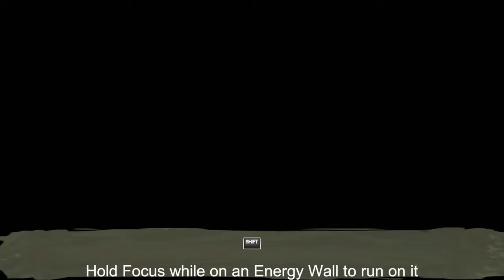Indie Games and CHiLL - Rising Islands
Sometimes you need a little Indie Games and CHiLL. This time, Rising Islands, an adventure game where you’ll have to combine fast-paced action with quick thinking.

Note: ALT PLAY was provided a code in order to play Rising Islands on the channel.